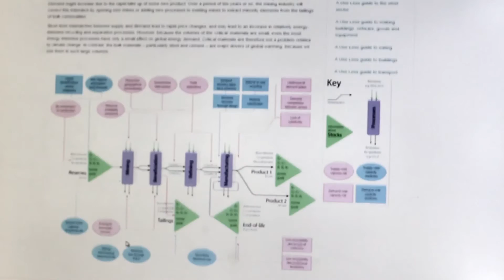Welcome from Professor Julian Allwood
The Use Less Group, University of Cambridge Department of Engineering